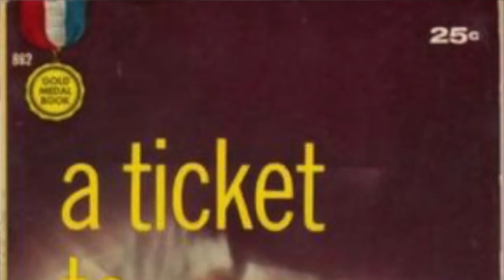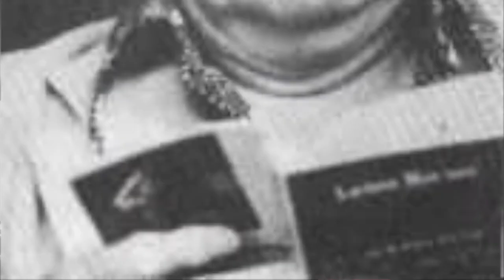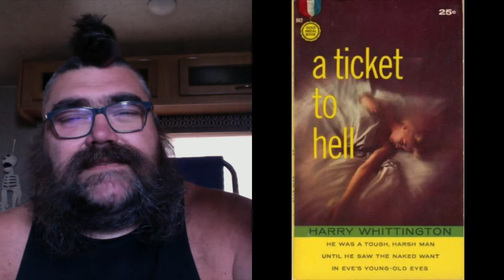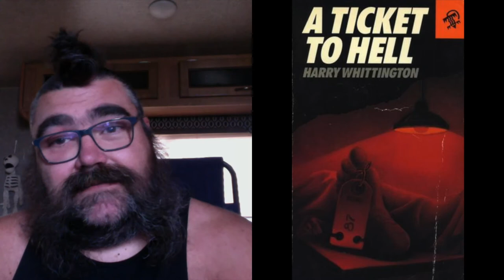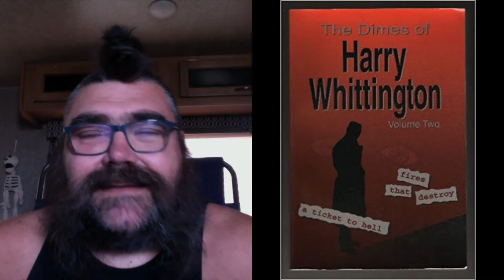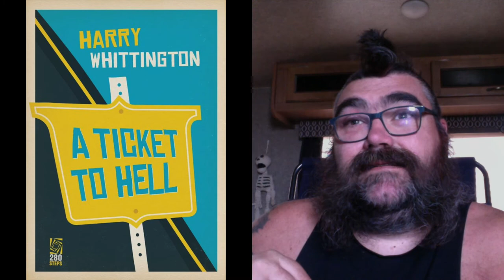A Ticket to Hell Harry Whittington